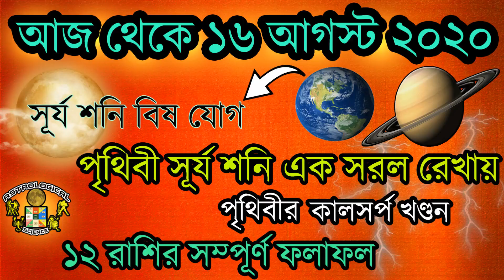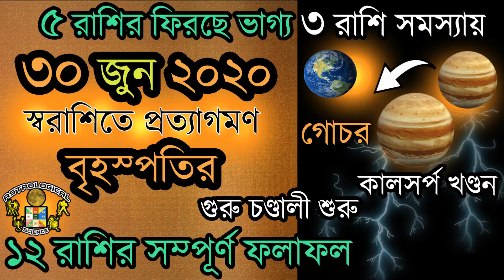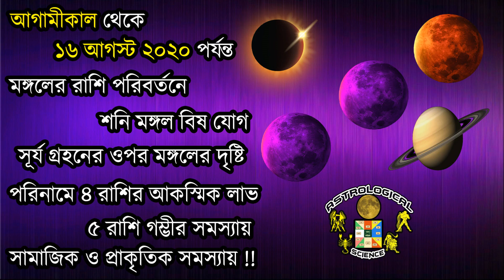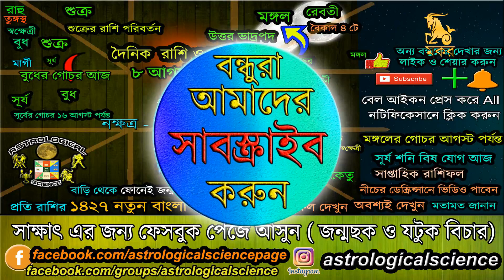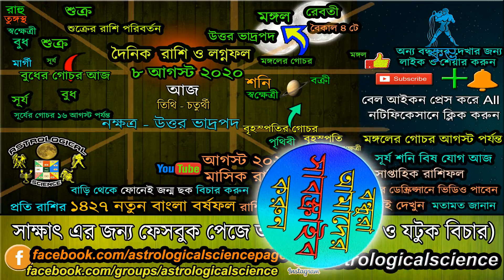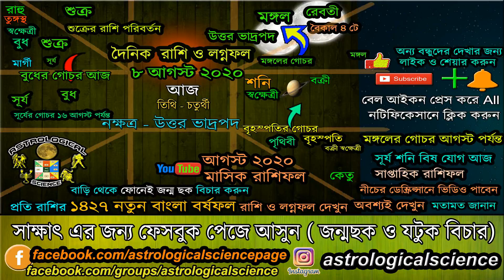আজকের রাশিফল বাংলা ৮ আগস্ট ২০২০ শনিবার Ajker Rashifal 8 August 2020 Dainik Rashifal in Bengali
❂❂❂ ২০২০ রাশিফল ❂❂❂